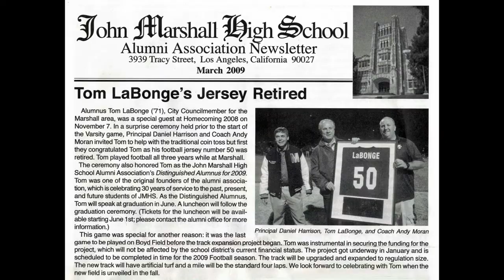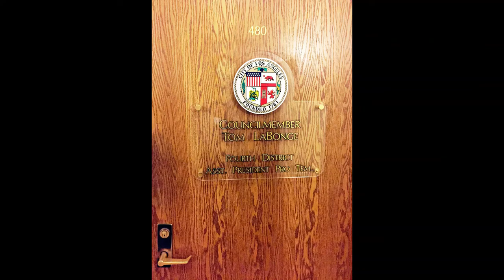Tom LaBonge Memorial by Shotgun Tom Kelly on SIRIUS January 8, 2021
Tom LaBonge aka Mr. Los Angeles left us last night.  He served this city which he loved for decades. His close friends Shotgun Tom Kelly did a memorial on his 60's at 6 program on SIRIUS which Gary Goltz added some pictures of their beloved compadre.